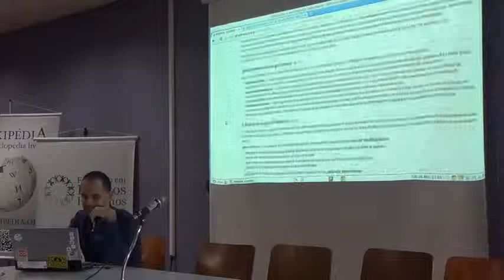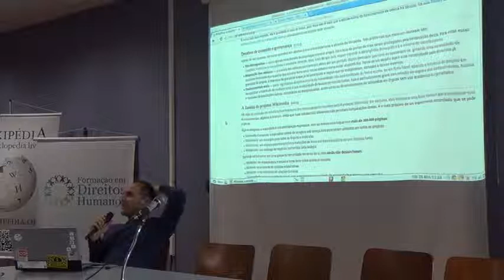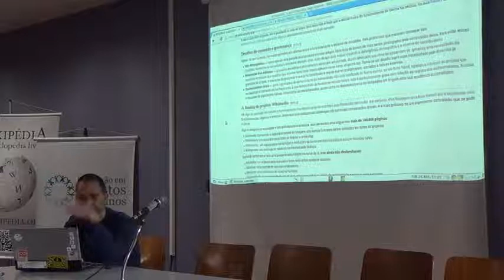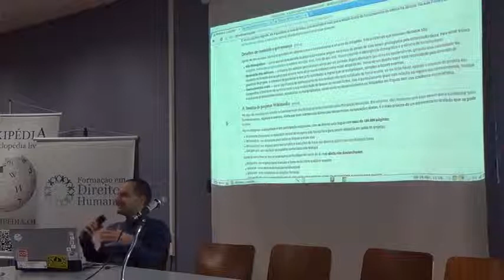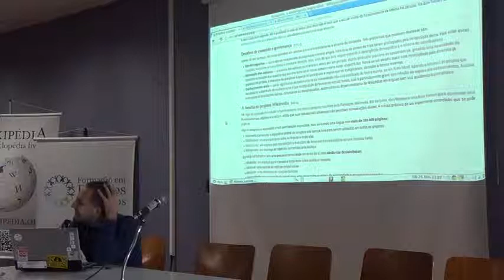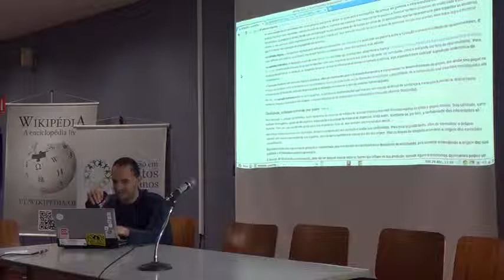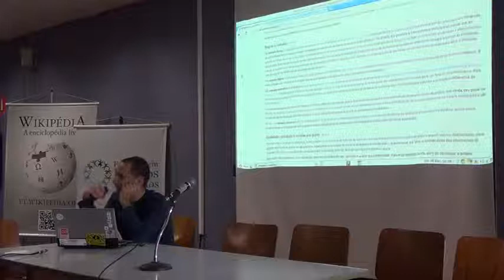03 aula a 10 720